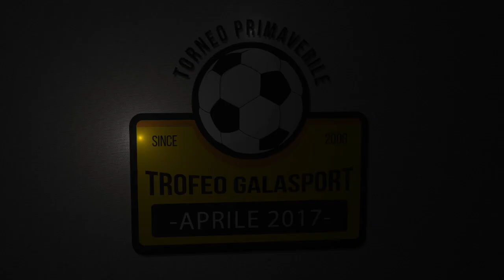Malaka Riot vs Borgorosso - PLAYOFF OVER 30 QUARTI - INTEGRALE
Dubini 6:00
Cavagna 16:00
Maggio M. 18:40
Dubini 38:10
Grilletta 47:20